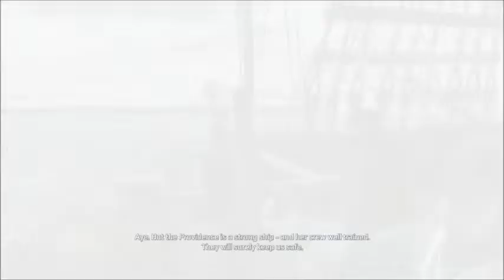AC 3 Part 2 Ship Games and Combat